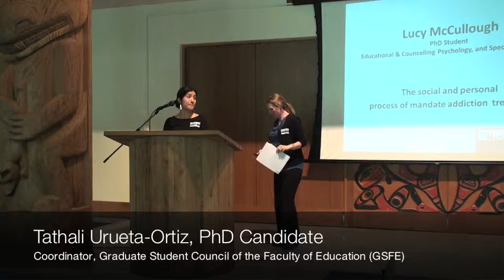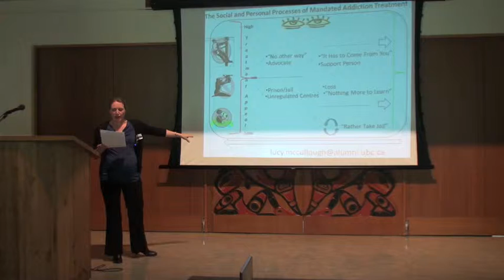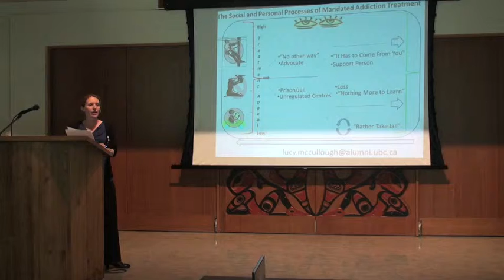Lucy McCullough presents: The social and personal process of mandate addiction treatment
Presented by the Office of Graduate Programs and Research, Graduate Student Council of the Faculty of Education, Indigenous Education Institute of Canada -- Year of Indigenous Education,  Dean's Office, Faculty of Education.

Research Day - May 30, 2013 - Ignite Research presentation by Lucy McCullough, PhD Student, Educational & Counselling Psychology, and Special Education, University of British Columbia